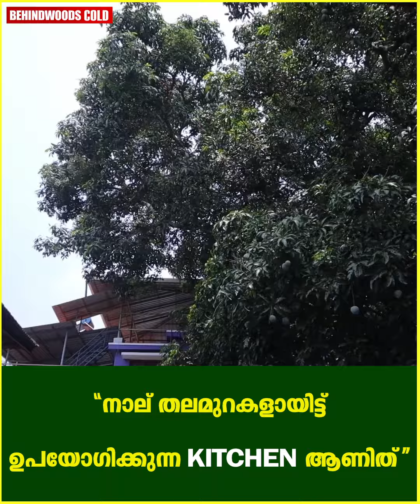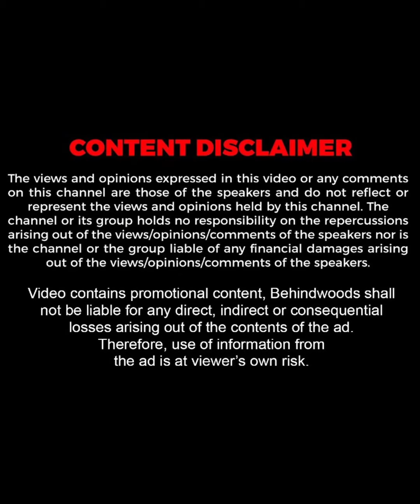"ഈ പാത്രങ്ങൾക്ക് 70 വർഷം പഴക്കമുണ്ടാകും"😳🔥| Rajesh Hebbar Home Tour